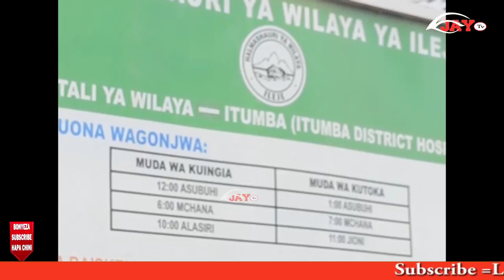KAFULILA Ageuka Mbogo Mamilioni ya Magufuli Yatafunwa Ileje Songwe